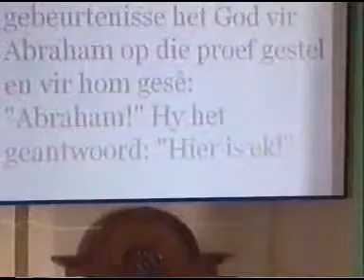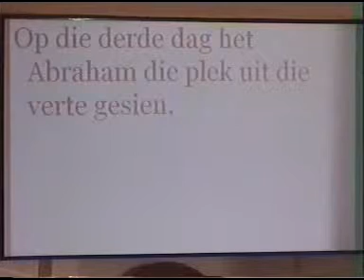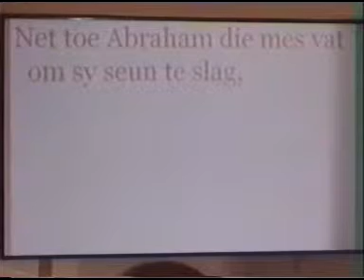2010-03-21 Diens 03 Skriflesing Genesis 22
Skriflesing uit Genesis 22 tydens Oggenderediens op 21 Maart 2010